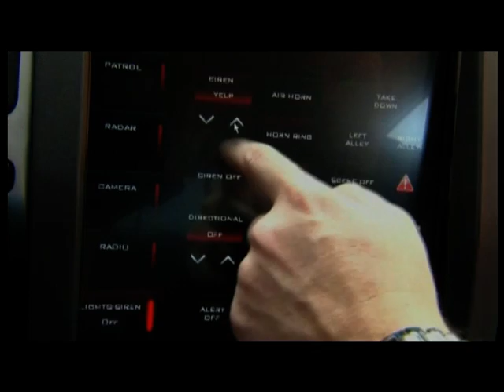BMW Group News Aprile 2010